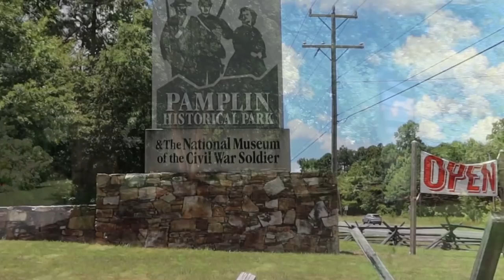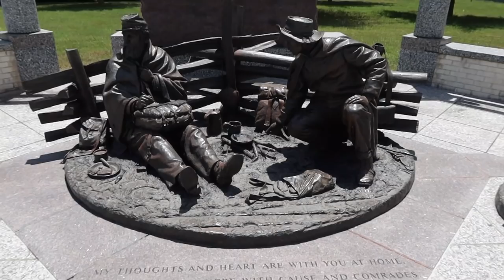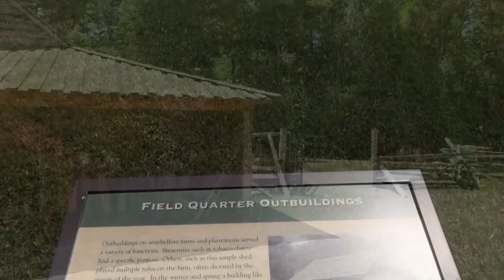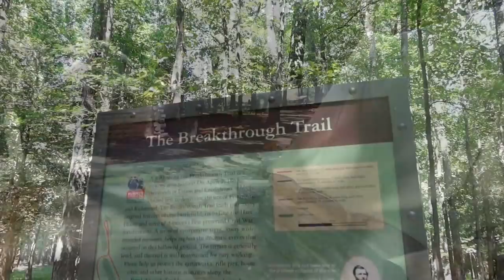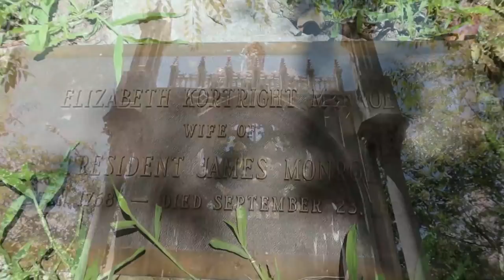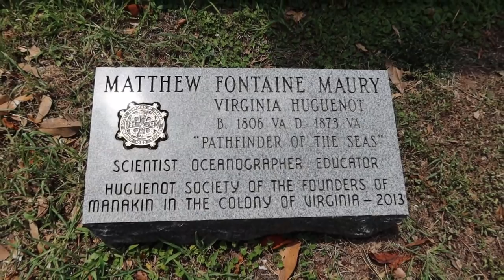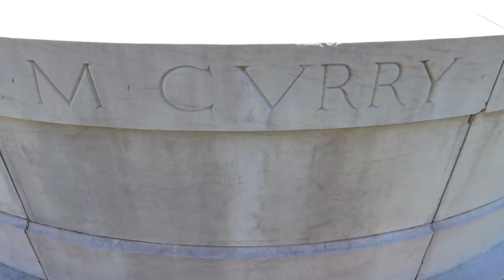Full Time RV Living in Richmond, VA (RVing In A Changing World)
We are living and RVing in a changing world. This week, we are Full Time RV Living in Richmond, VA. We ran into some great friends along the way. Here is a link to RV Diem's channel

Here is how you can help us help Veterans:
1. Watch our videos
3. Like our videos 👍
4. Share our videos
6.
9. Donate on PayPal (100% of funds through PayPal go directly to Veterans) (Scroll down to PayPal and click on the Donate button.